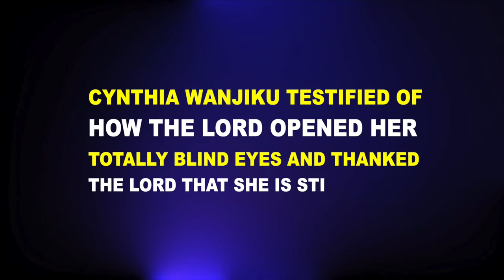CYNTHIA WANJIKU - TOTALLY BLIND EYES OPENED - UPDATED!!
CYNTHIA WANJIKU - TOTALLY BLIND EYES OPENED - UPDATED from the MIGHTY MEGA MEETING and REVIVAL OF THE LORD IN KISUMU, KENYA, 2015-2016 and I WAS THERE from the USA!  THIS IS FOR THE GLORY OF THE MESSIAH!

Shalom!